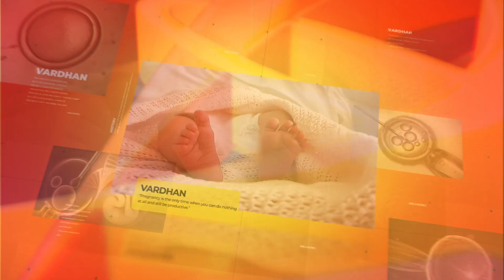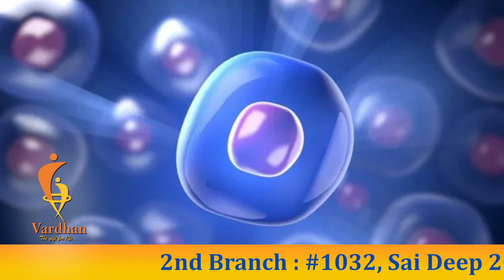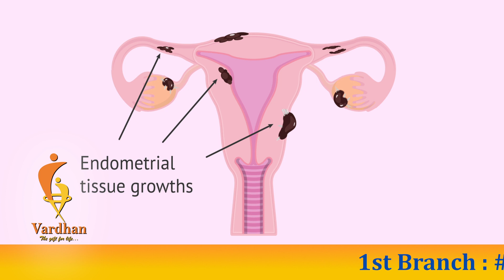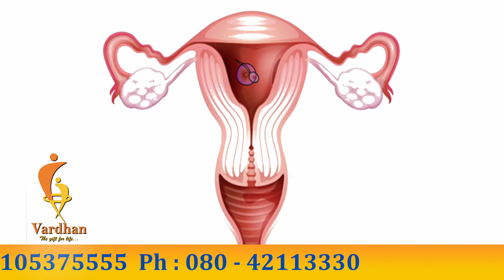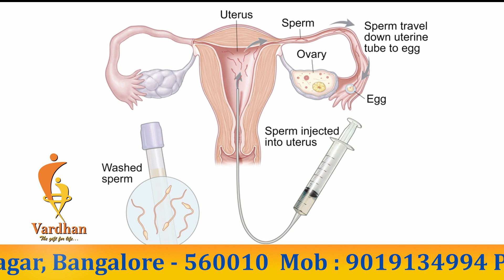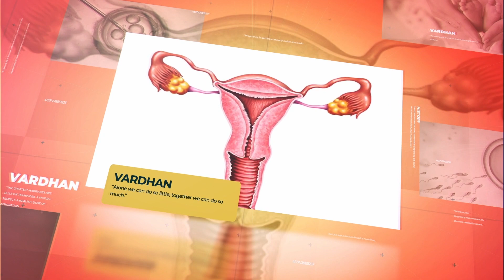What are the symptoms of poor ovarian reserve ? | How to get pregnant with poor ovarian reserve ?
Questions :
Can you get pregnant with poor ovarian reserve?
Can poor ovarian reserve be treated?
What are the symptoms of low ovarian reserve?
How can I improve my ovarian reserve?
Which fruit is best for fertility?
Which food increase egg quality?
How can I increase my AMH naturally?
How do you fix low ovarian reserve?
Is IVF good for low ovarian reserve?
Can I conceive naturally with low AMH?
Is IVF successful for low ovarian reserve?
What is the lowest AMH for IVF?

Dr. Sneha S
MBBS, DGO, DNB, FRM ( fellowship in reproductive medicine)
Consultant Obstetrician, Gynecologist and infertility specialist

1st Branch :
13,Banaswadi Main Road,
1st Floor Above Federal Bank,
Opp. Tamarind Restaurant Banaswadi,
Banagalore-560043

2nd Branch :
1032, Sai Deep 20th Main Road,
5th Block, Jedra Halli, West of Chort Road,
Beside Sidvin Hospital Rajajinagar,
Bangalore - 560010